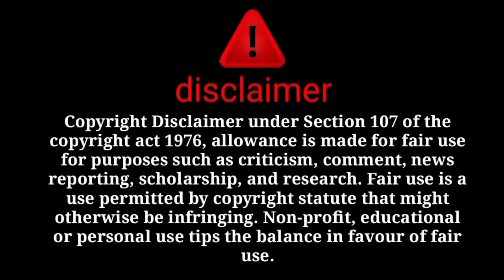aur 3 re abbu ke rishte ki asliyat is tarha se nikal kar ayegi socha nai tha😱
@sitara yaseen
@dilbar yaseen
@salma yasee
@babar akbar
@farooq yaseen
@muhammad nadeem
@family fitness
@arman malik
@farooq yaseen
@muhammad nadeem